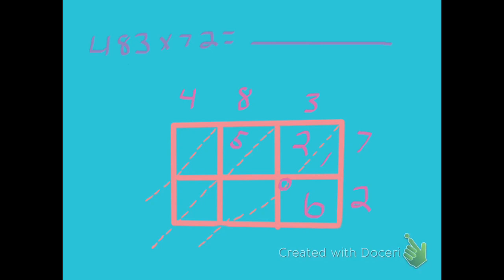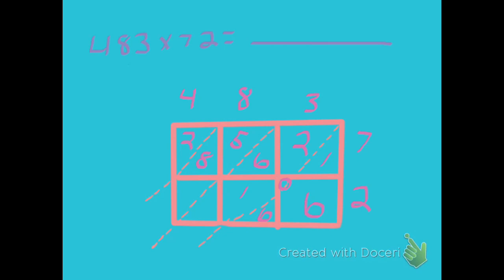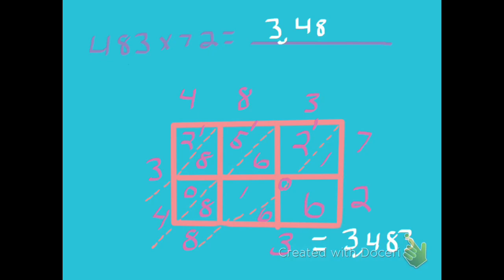Go Math!!! Lesson Of The Week Lattice Method